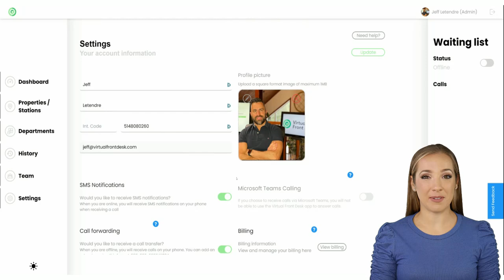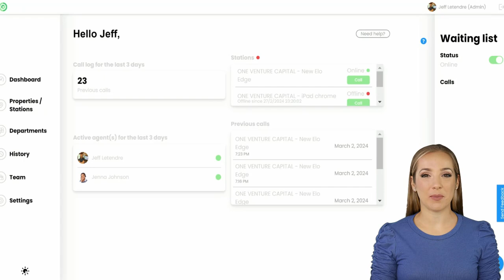Dashboard Overview. Virtual Front Desk Tutorial.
Virtual Front Desk is an innovative application designed to streamline and enhance the reception experience in various settings such as offices, government agencies, medical clinics, and educational institutions. This application serves as a digital receptionist, providing visitors with a seamless check-in process, reducing wait times, and ensuring efficient visitor management. Key features include visitor registration, video calls, real-time notifications in MS Teams, and customizable check-in workflows. With its user-friendly interface and robust security measures, Virtual Front Desk offers a modern solution for managing front desk operations, improving overall efficiency, and elevating the visitor experience.